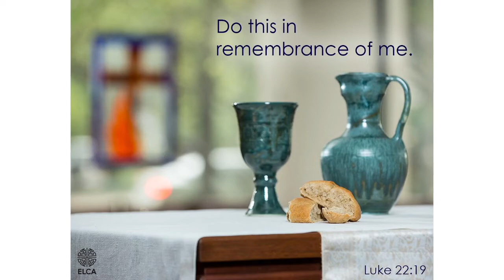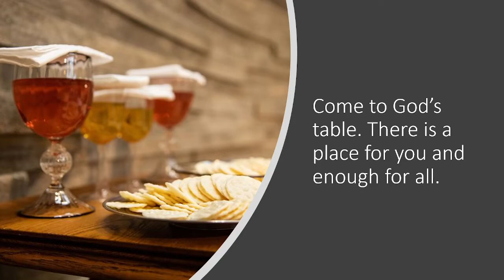Sunday Worship 11.13.2022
Click here to view this week's bulletin